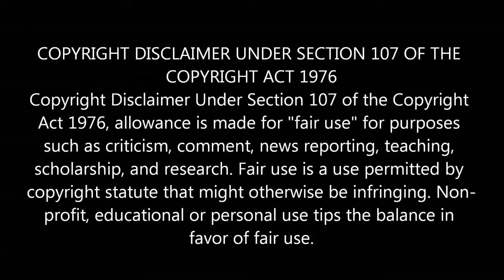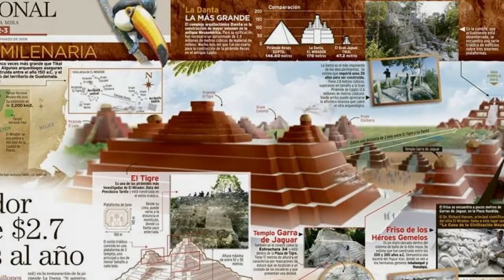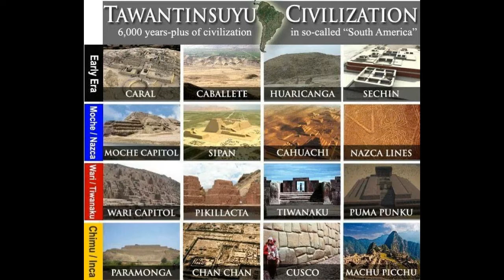Cemanahuac DECOLONIZATION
NO EUROPEAN COLONIAL BORDERS ON NATIVE LAND!